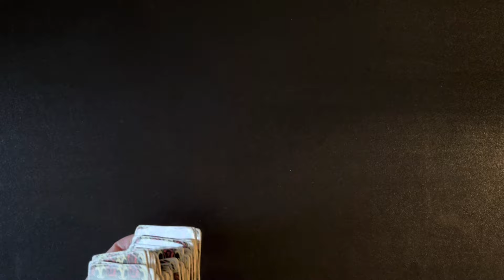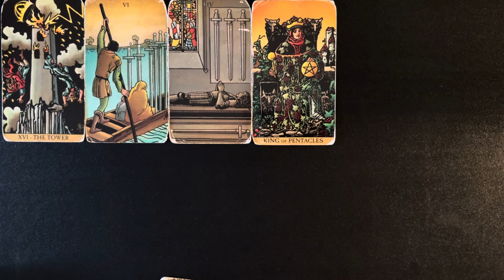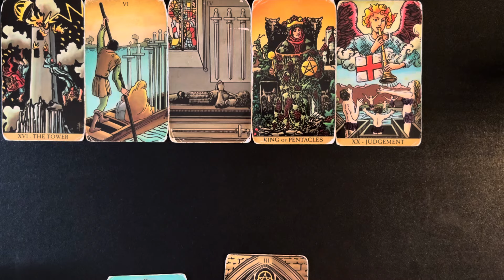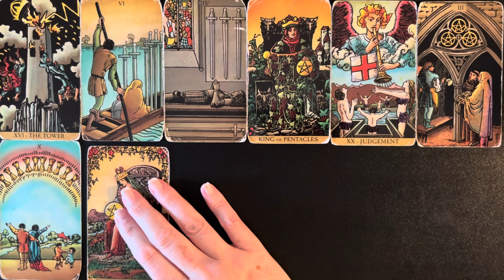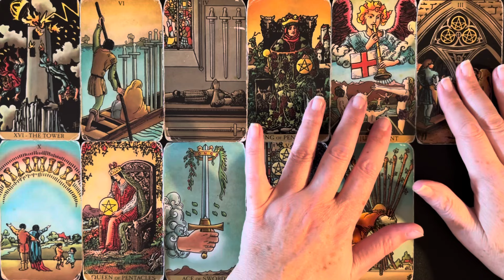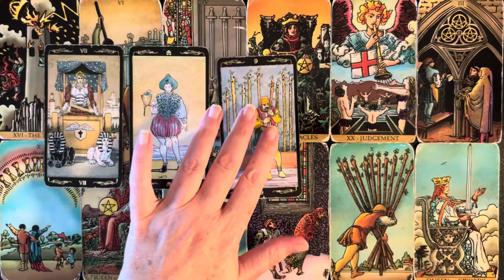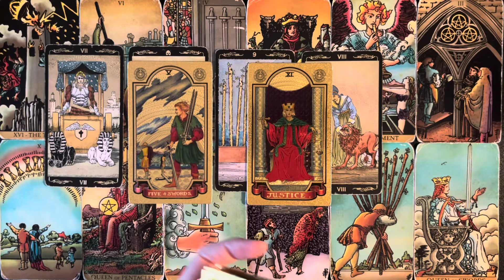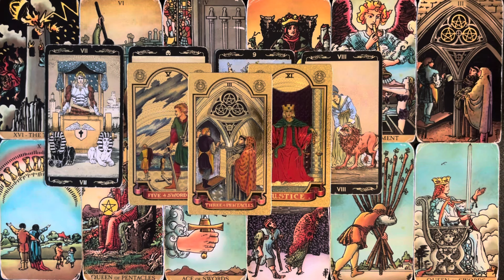AQUARIUS POWERFUL ! THE KEY TO YOUR NEXT CHAPTER ! TAROT WEEKLY JUNE 24-30 2024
AQUARIUS TAROT CAREER. Wait for the magic word and maybe get a free reading.